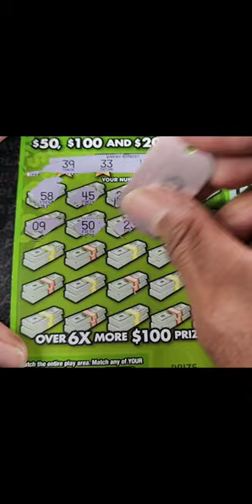🤑🔥 Big Zeros! Md Lottery $50 $100 $200